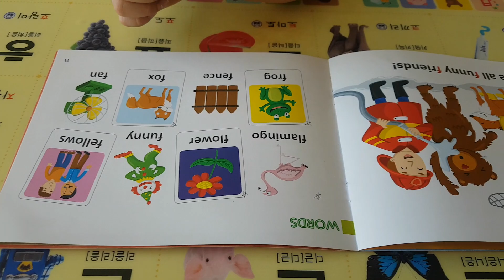동화책 맞추기예요